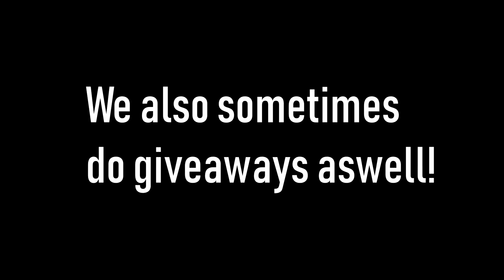JOIN OUR DISCORD!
Come join, also most of these clips are from my livestream that I did last night of the snowstorm event.

|| MY ACCOUNTS ||
Epic Games: FrostyDudeYT
Steam: FrostyDudeYT
PS4: Frosty Dude